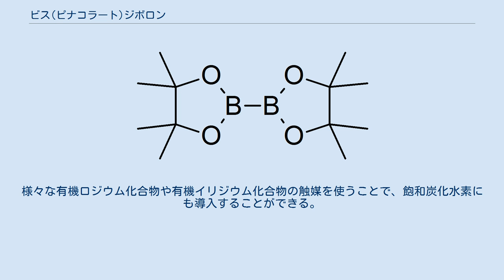ビス(ピナコラート)ジボロン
ビス(ピナコラート)ジボロン (Bis(pinacolato)diboron) は2つのホウ素原子にピナコラート配位子が1つずつ結合しており、その2つのホウ素原子が共有結合で結ばれている化合物である。
化学式は[(CH3)4C2O2B]2で表される。
ピナコール基は"pin"と略される場合があるため、この化合物の構造式もB2pin2と表される場合がある。
無色の固体で有機溶媒に可溶である。
ピナコールボロン酸エステルを有機合成するための試薬として市販されている。
他のジボロン化合物とは異なり、B2pin2は湿気に敏感ではないため空気中での取り扱いが可能である。
 ビス(ピナコラート)ジボロンはテトラキス(ジメチルアミノ)ジボロンとピナコールを酸性条件で反応させることで得られる。
この化合物のB-B結合の結合長は1.711(6) Åである。
 B-B結合はアルケンやアルキンに付加し、1,2-ジボリル化アルカン、アルケンを与える。
様々な有機ロジウム化合物や有機イリジウム化合物の触媒を使うことで、飽和炭化水素にも導入することができる。
 これらの反応は遷移金属ボリル錯体を経由して進行する。